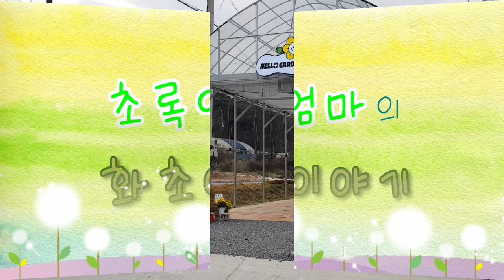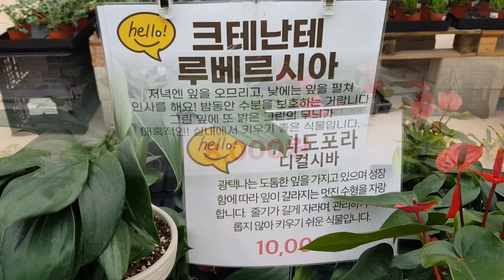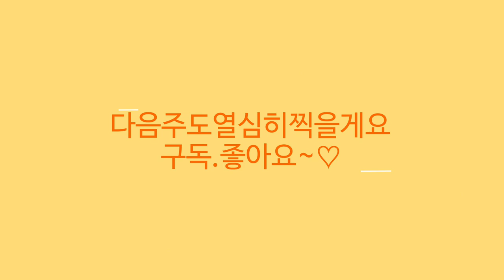헬로우 가든 마켓 🌳25%~50% 빅세일🌸퍼플바인 🌸비비드 팔손이 🌸필로덴드론 🌸 칼라데아 🌸 아프리카식물🌸 아칼리파🌸 다이아시아🌸립살리스4종 🌸전화주문 010 5018 1310🌳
안녕하세요 초록엄마입니다
식물 이름 화초 꽃 야생화 나무 관엽식물 희귀식물 이름
 가격 키우기정보와 화원소개드리고 있습니다
오늘은 헬로우 가든 마켓의 첫세일 소식 전해드립니다
식물 재배하시는 전문인으로 식물 관리를 아주 철저하고
깨끗하게 관리하셔서 식물 상태가 아주 좋습니다
쾌적하고 깨끗하고 쇼핑하기 좋은 실내 분위기와 복층구조로 된 실내에
반려견 동반입장 가능하고 화분 플분 에코화분과
분갈이코너(분갈이용흙은 최고급 용토)가 있어서 식쇼핑하시기
좋은 장소입니다
오늘은 헬로우 가든마켓에서 첫세일 로
25%~50%의 빅세일 행사하고 있습니다
게발선인장 퍼플바인 비비드팔손이 필로덴드론 칼라데아 아프리카식물
알로카시아 립살리스등 다양한 품목이 세일 하고 있네요
헬로우 가든마켓: 경기도 고양시 덕양구 큰골길61
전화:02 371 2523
전화주문:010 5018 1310
영업시간 :평일 10~6
                  주말 10~7시까지 영업합니다